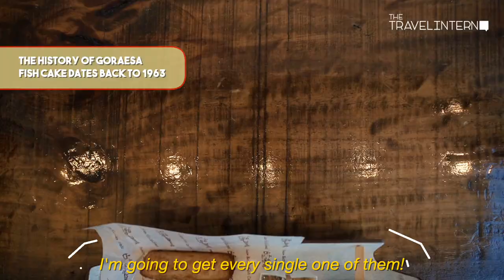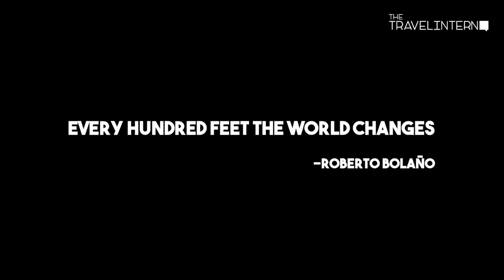3-Day Busan Guide — Busan, South Korea | The Travel Intern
3 Days in Busan too short? Here is a 4D3N itinerary for you

Mention Busan and the first thing that comes to your mind is probably the movie 'Train to Busan'. But there's so much more to see and do in this charming coastal city! Let us show you what you can do here in 3 days! LET'S GO!!!

DAY 1 (00:12)

East Busan Exploration Day Tour (00:14 - 00:53)

00:14 - Oryukdo Skywalk
A horseshoe-shaped bridge set up against a 35m coastal cliff overlooking the Oryukdo island! Hence, the name. (Duh!) The bridge also makes a great stopover for photos if you’re on the way to your next destination.

00:27 - Haedong Yonggungsa Temple
Known as the temple by the sea (It literally is!), it offers one of the best views you can get in Busan outside of the city 😍 Here, you can pray for various blessings like academic achievements (sign me up!), or visit the Jijang Bosal (The Bodhisattva of the Afterlife) statue at the sunrise platform.

00:42 - Jukseong Dream Church
It is said that your dreams will come true if you pray in this church... SIKE! It's actually a set built specifically for a Korean drama! HAHAHA!

00:54 - Goraesa Fishcake
You can find all sorts of fishcake here! LITERALLY EVERY RENDITION YOU CAN POSSIBLY THINK OF. Our favourites were the gooey cheese-filled and fried shrimp ones, yum yum yum!

01:09 - Sea Life Aquarium
From big sharks to sea turtles, small starfish, sea horses and elegant stingrays, get up close to all those sea creatures at the aquarium! Keep your eyes peeled for exciting shows like shark and stingray feeding sessions or even a glass-bottom boat ride.

DAY 2 (01:21)

01:24 - Jagalchi Fish Market
By far the largest fish market in Korea, you can find (Or taste) the freshest catch here! There is a seafood buffet restaurant on the 5th floor that you can try out huge varieties of seafood dishes. Hungry yet? ;)

01:42 - Korean Cooking Class Experience
Learn how to make your own Korean meal from experts! We whipped up a seafood pancake, spicy chicken stew, japchae (stir-fried glass noodles with sesame and vegetables), and grilled mackerel 🤤

02:03 - Gamcheong-Dong Cultural Village
The Santorini of the East, the Machu Picchu of Busan, this is the ideal spot to snap your Instagram picture! Many alleys that cut through this community are vibrantly decorated with murals and sculptures created by the residents.

02:15 - Gukje Market
Shop till you drop at the largest traditional market in Busan! It is also connected to the Gwangbokro Fashion Street, my personal shopping heaven of vintage shops, indie brands, and cheap basics.

02:33 - BIFF Square
It’s appropriately dubbed the Hollywood Boulevard of Busan with its equivalent of the Hollywood Walk of Fame. Try to find your favourite oppa's palm prints on the ground along this 428m long street!

DAY 3 (02:46)

02:48 - Hanbok Rental
Live out your historical Korean drama fantasies but renting a Hanbok!

03:06 - Busan Tower
Catch the mesmerising views of the Busan skyline from the top of the famous Busan Tower! If you’re here as a couple, you can even add your very own lock to the “Love Lock” fences below 🥰

03:21 - Taejongdae Park
A great place to catch the scenic views of the sea but an even better place to take sick IG pictures!

03:36 - Seomyeon Shopping District
Experience Busan's nightlife as well as shop till you drop (Again)!